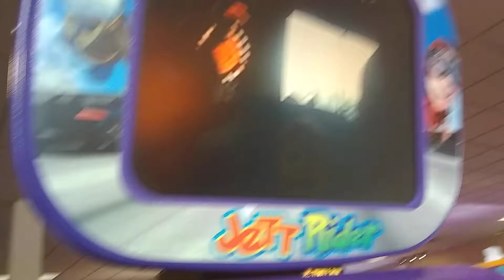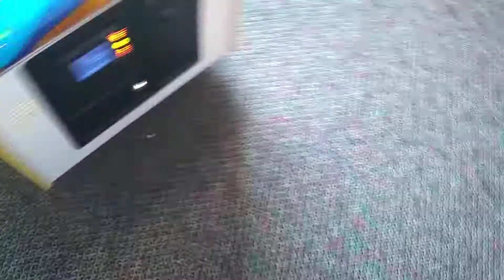RONNIE HAVING FUN AT CHUCKIE CHEESES | RONNIE & ME 2-25-18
RONNIE HAVING A BLAST AT CHUCKIE CHEESES

JETT RIDER